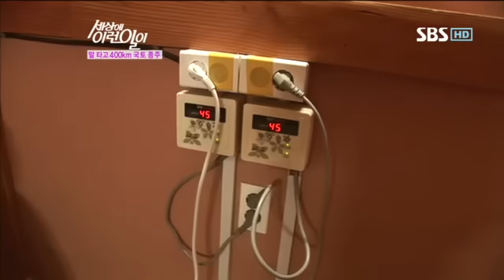세상에 이런 일이 717회 #6